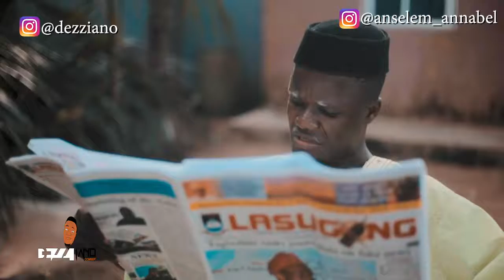AFRICAN COMEDY : PIKIN WEY TALK SAY HIM PAPA NO GO REST